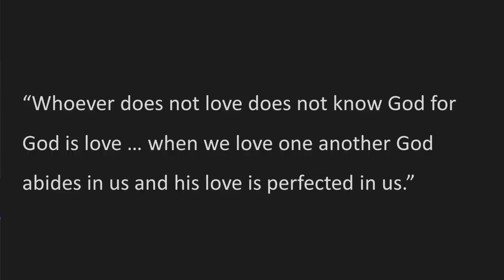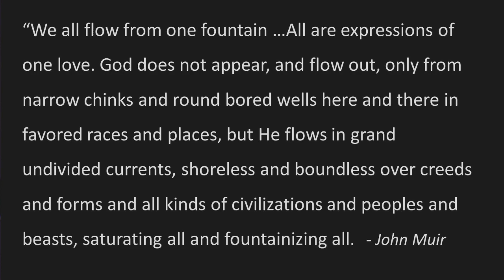Contemporary Sermon: "Heartburn" | April 23, 2023